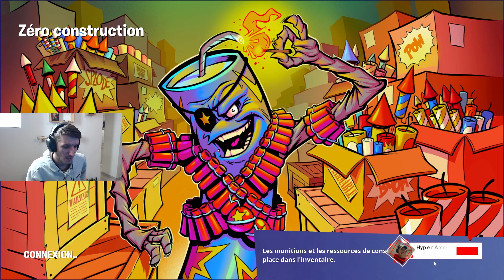Le Meilleur Pompe Légendaire en TRIO sur FORTNITE !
Nouvelle vidéo sur Fortnite Battle Royale SAISON 3 CHAPITRE 4 !

Code Créateur : AXELOUTE ❤️

squezzie fortnite
inoxtag fortnite
michou fortnite
teqzy fortnite
glitch xp illimités fortnite
fortnite xp laser